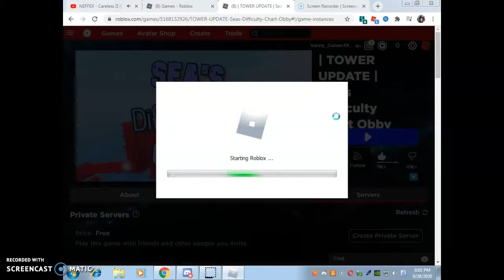If I die the video ends. (Part 2)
I suck at obbeh's. uwu